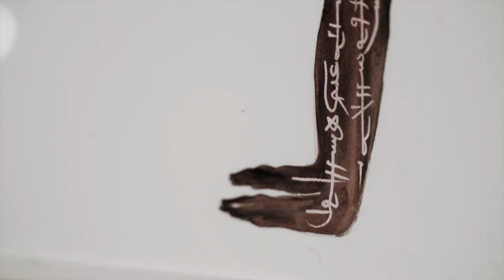گشتی در نمایشگاه آثار نوید عظیمی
نوید عظیمی نقاش و مجسمه ساز ایرانی ساکن ایتالیاست. او که سال گذشته نمایشگاهی در موزه هنرهای معاصر رم داشت، در گفت‌و‌گو با تماشا از تجربه‌اش از برخورد با فرهنگ و هنر ایتالیا می‌گوید؛ برخوردی که الهام‌بخش بیشترمجموعه‌های اخیرش بوده.